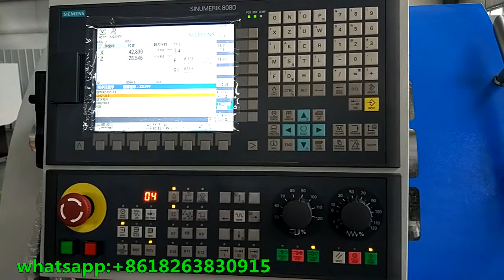manufactured by my company,this CK6150 cnc lathe machine, is making inner holes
Ms Lisa Du (Sales Manager)
Skype:cnclisa
we are professional cnc machine manufacturer in China. we produce cnc machining center,cnc lathe machine,cnc milling and turning center,slant bed cnc lathe .
Metal cnc milling machine,metal cnc lathe machine,metal turning center.
cnc milling machine for aluminum,cnc lathe machine for aluminum,cnc turning center for aluminum.
cnc milling machine for stee,cnc lathe machine for steel,cnc turning center for steel.
cnc milling machhine ,cnc machining center with 4th axes, with 5 axes.